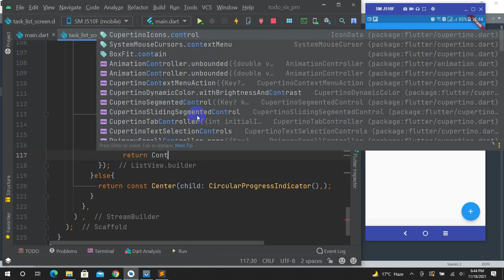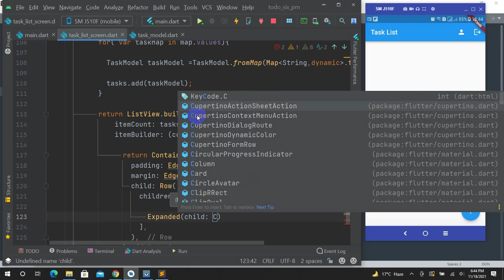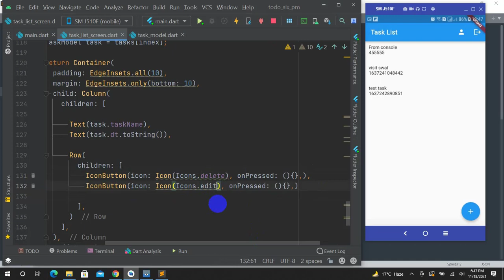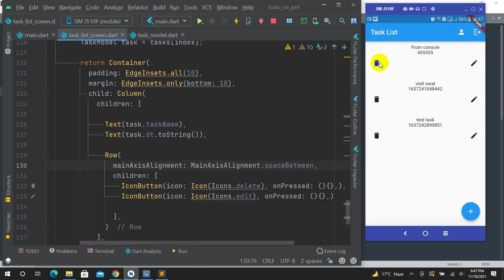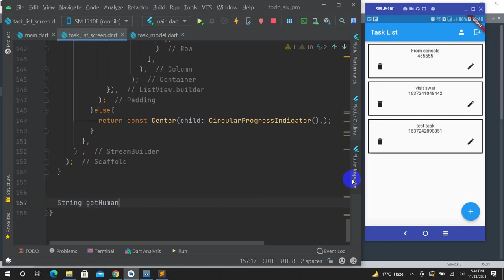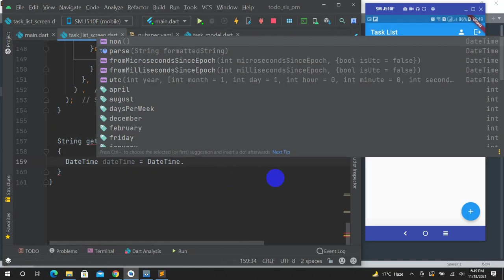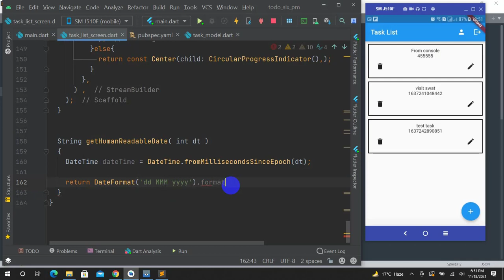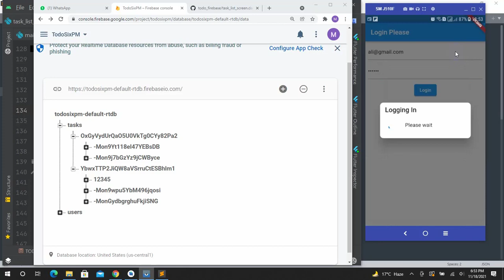7. Flutter and Firebase - ListView.builder to show tasks from RTDB